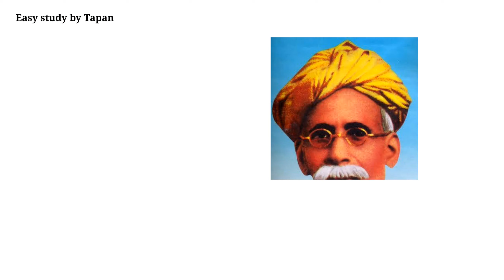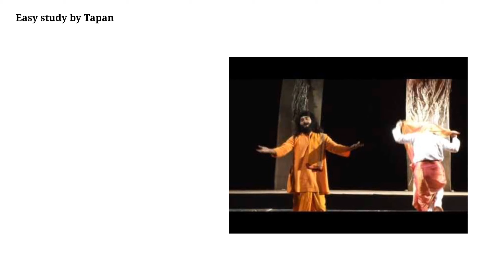odisha gk video //odia gk video //odia general knowledge // odisha first gk //Easy study by tapan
Hello friends welcome to easy study by Tapan

For study and all type of educational video

free all types of
educational video

Easy study by Tapan .
Note: NOTE ALL THE IMAGES/PICTURES SHOWN IN THE VIDEO BELONGS TO THE RESPECTED OWNERS AND NOT TO Me.